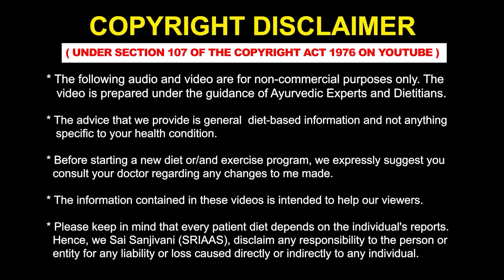किडनी रोगी के पैर में सूजन के चेतावनी संकेत | Warning Signs of Leg Swelling in Kidney Patient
Welcome to the channel "SAVE YOUR KIDNEY" where we discuss our Kidney Health and how to Avoid Dialysis using Ayurvedic Kidney Treatment.

What is leg swelling or Edema?

Edema is swelling caused by too much fluid trapped in the body's tissues. Edema can affect any part of the body. But it's more likely to show up in the legs and feet.

What are the causes of Edema?
Edema occurs when tiny blood vessels in the body, also known as capillaries, leak fluid. The fluid builds up in nearby tissues. The leak leads to swelling.

Causes of mild cases of edema include:
❖ Sitting or staying in one position for too long.
❖ Eating too much salty food.

Sometimes edema can be a sign of a more serious condition. Illnesses that can cause edema include:
❖ Congestive heart failure. Congestive heart failure causes one or both of the heart's lower chambers stop pumping blood well. As a result, blood can back up in the legs, ankles and feet, causing edema.

❖ Congestive heart failure can also cause swelling in the stomach area. This condition also can cause fluid to build up in the lungs. Known as pulmonary edema, this can lead to shortness of breath.

❖ Kidney disease. Kidney disease can cause fluid and salts in the blood to build up. Edema linked to kidney disease usually occurs in the legs and around the eyes.

❖ Kidney damage. Damage to the tiny, filtering blood vessels in the kidneys can result in nephrotic syndrome. In nephrotic syndrome, decreased levels of protein in the blood can lead to edema.

Treatment of Edema:
❖ You can manage edema by following the treatments your doctor recommends. One of these treatments may be a prescription for a diuretic, also known as a water pill, which increases urine production and can help your kidneys remove the excess fluid in your body.

❖ Dialysis is another treatment that can reduce swelling. If you’re already on dialysis, complete each session, which can help remove excess fluid and reducing your swelling. If you go on dialysis in the future, make sure you know how long each session should be and how frequently you need it.

That concludes this video. We hope you found it informative and enjoyable. If you or someone you know is dealing with kidney issues and seeks improved health, consider reaching out to Sai Sanjivani for Ayurvedic kidney treatment.